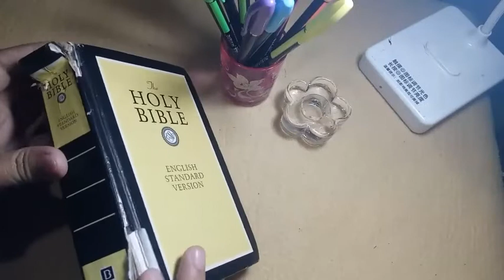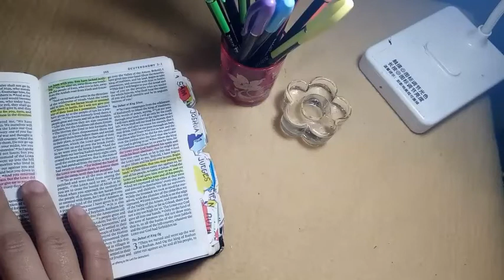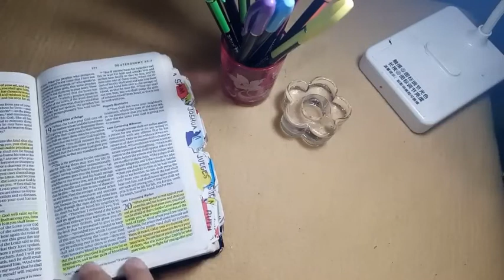Trust In His Name in Difficult Times | Bible Journal with Me Philippines | Jen Armecin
Trust In His Name in Difficult Times | Bible Journal with Me Philippines

Salamat din sa pagsubscribe God Bless po😊 You are very appreciated!😘❤💕

Thank you for your love and support. God Bless!😘

Always Remember! JESUS loves you!❤❤❤